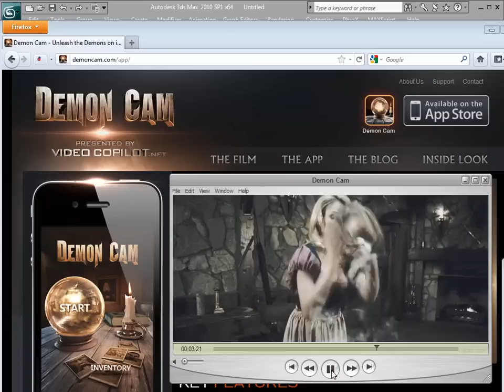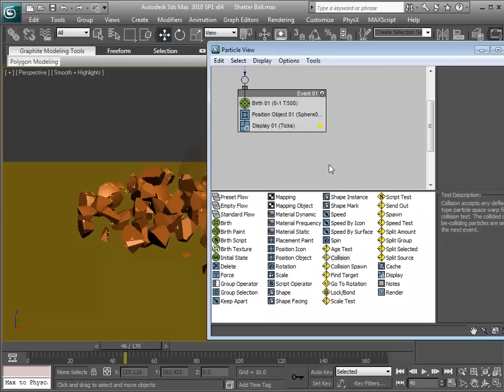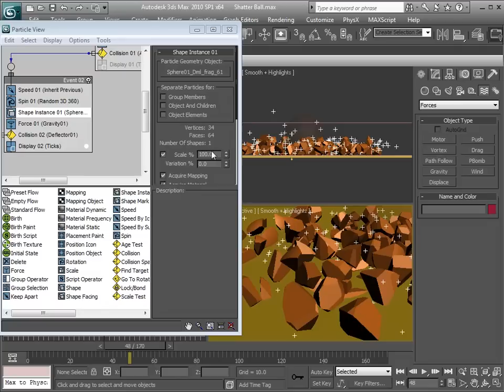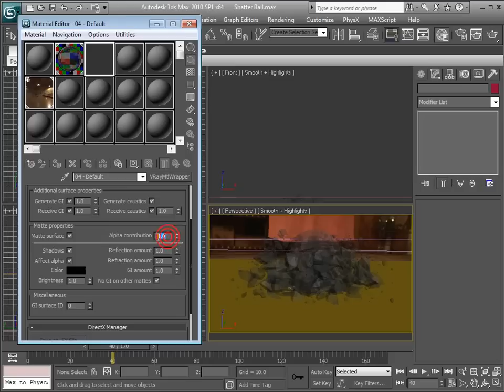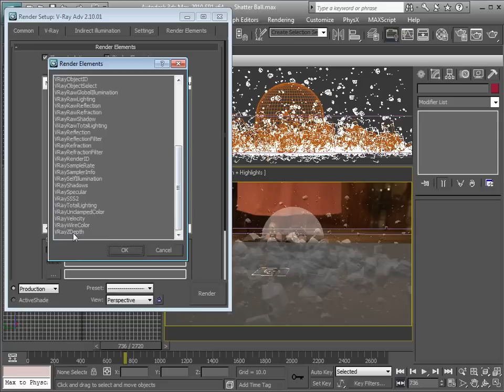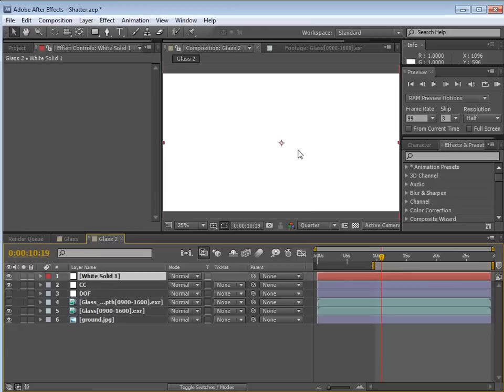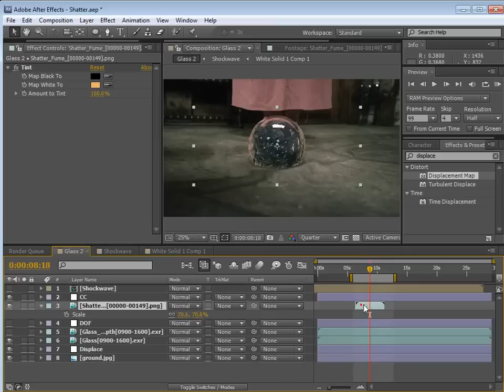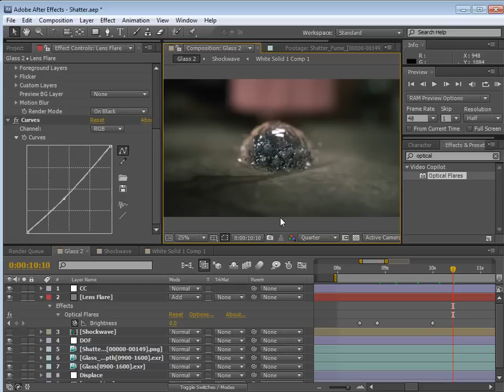122 - Epic Shatter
Use 3DS Max to create a ball shattering with RayFire
Composite the passes in AE with DOF & Displacement